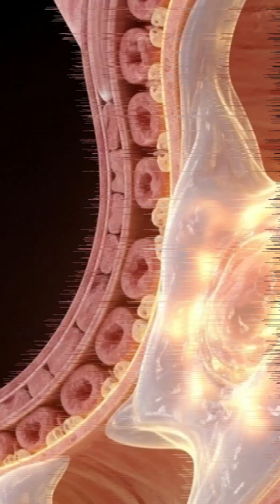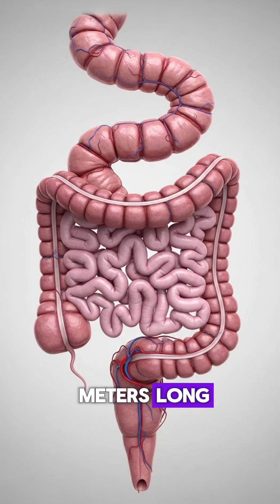10 Bizarre Human Body Facts You Never Knew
Think you know your body? 🤯 Discover 10 strange and unbelievable facts about the human body that will blow your mind! From a heart that beats outside the body to the invisible glow you emit in the dark. If you already knew, drop a comment! 🔥